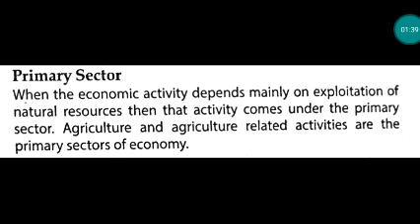MEANING OF PRIMARY SECTOR